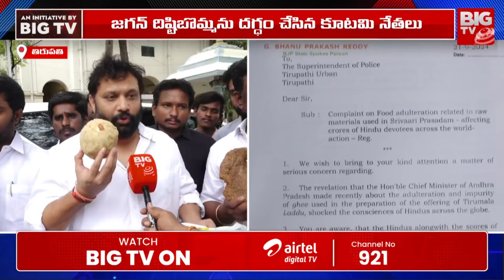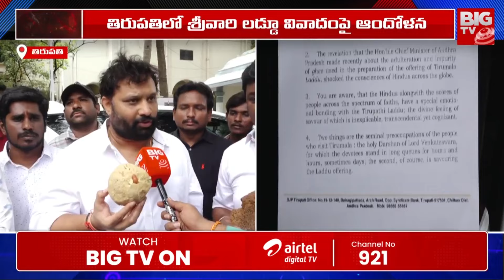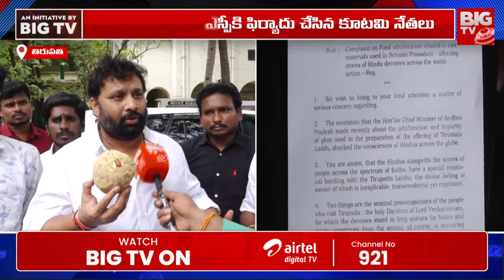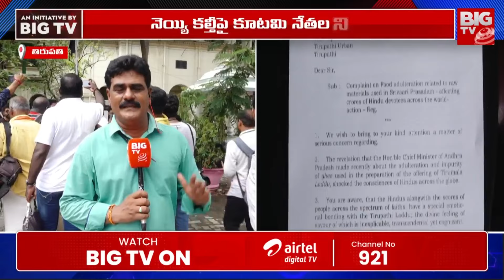Kiran Royal Reacts On Tirupati Laddu Issue | చీటింగ్ కేసు పెట్టాం..అరెస్ట్ చేయాలి | BIG TV